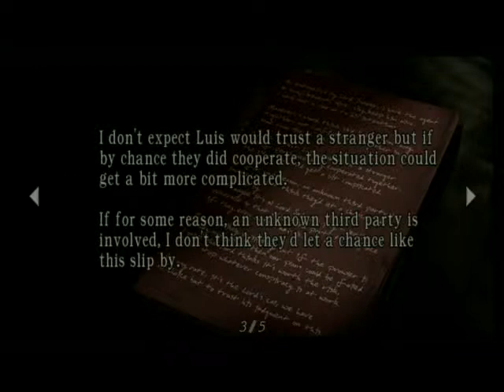Resident Evil 4- Shifting a bowelie! Monogamy part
Bee Eff Effs Brad and Sean grow old together playing video games. A love that will live through the ages, unless they kill each other.